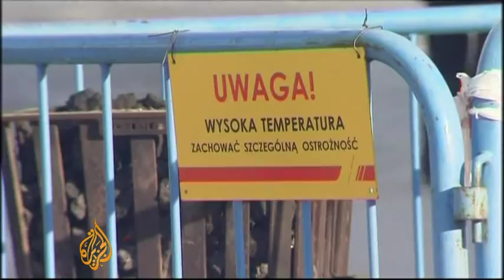Extreme freeze claims lives in eastern Europe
At least 43 people have died in the past five days in Ukraine in a cold snap that has brought temperatures down to minus 33 degrees Celsius, causing chaos across swathes of southern and eastern Europe.

Most of the victims were homeless people killed by hypothermia, Ukraine's emergencies ministries said as the country reeled from its coldest winter in six years.

Temperatures in the eastern European nation do not normally drop below minus 15C in winter.

Another 500 people have been treated in hospital for frostbite and other cold-related ailments while 1,600 centres have been set up to provide makeshift accommodation and dispense food and drinks for homeless people, the ministry said.

Al Jazeera's Omar Al Saleh reports.